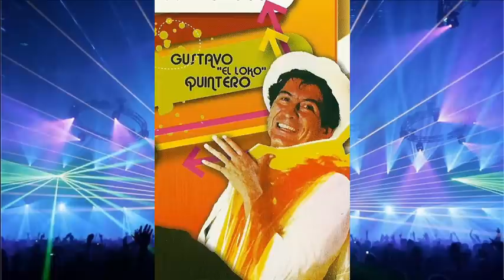Fiesta En Corraleja - Gustavo Quintero "El Loko"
Gustavo "El Loko" Quintero - Cancion: Fiesta En Corraleja - Orquesta Los Graduados de Colombia - Contrataciones Celular: 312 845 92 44 Oficina: 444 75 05 - Medellin-Colombia - "♪♫ Ya llego el 20 de enero, la fiesta de Sincelejo. los palcos engalanados, la gente espera el ganado. Esta si es la fiesta buena, la Fiesta en Corraleja.,Esta si es la fiesta buena, la Fiesta en Corraleja. Es la fiesta de la costa, más alegre de Colombia ♪♫"